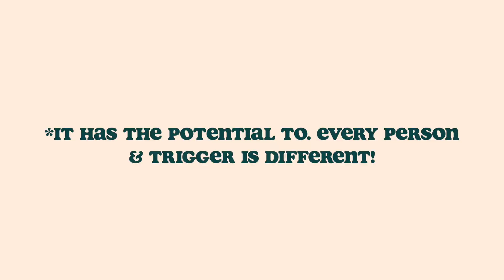How To Handle Being Triggered While Dating! 😣 (dating advice and tips)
Hi growgang! Today we're talking about how to handle being triggered while dating. I realized you guys love dating videos and dating advice videos so here we are!

TIMESTAMPS:
0:00​ Intro
1:33 TIPS 🤎
5:25 Work on HEALING
7:10 AFFIRMATION

Hi Grow Gang! 🌱 Here on my channel we discuss all things self-help, self-love, & personal development! Discussing how to become your higher-self is definitely one of my passions, and there are so many ways to do that! I hope you join me on this journey to becoming my highest, best self!